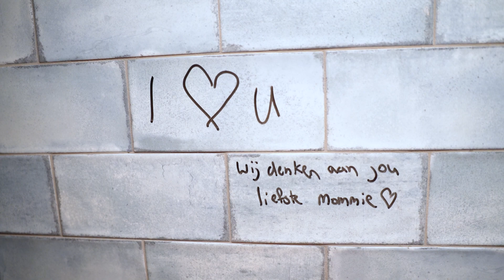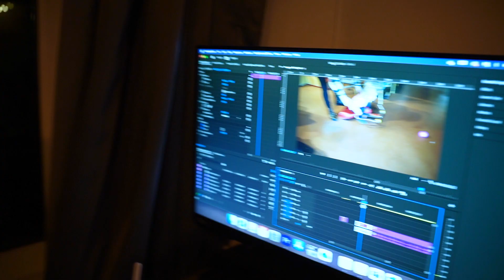De lift vind Nomi te dik! #131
Welkom bij Huize Anno, je wekelijkse vlog met liefde, humor en knuffelsessies met de meiden. We beginnen de vlog met onze artistieke Laurie die lekker aan het schilderen is en onze ogen naschildert.
Ook tovert Anne het huis om in een disco tent, wat een feest! Wisten jullie dat we een Billie Jordan hebben. Ze dunkt er flink op los!
Op vrijdag gaan we met oma met de trein naar Utrecht. Dit is de eerste keer voor de meiden en leuk dat ze het vonden en oma ook als je beelden terugziet!
Op zaterdag hebben we een chill dagje en eten we s avonds een heerlijke hamburger a la Anne. Tot slot hebben we het fijn bij opa en oma en sluiten we het weekend af met veel knuffels en vooral veel qualitytime!
Hi wat leuk dat je kijkt! Wij zijn Anne en Nomi. Wij hebben twee prachtige dochters Laurie (2) en Billie (1). Wij hebben besloten ons leven met jullie te delen. Wij zijn namelijk heel gewoon en gewoon heel leuk, en dat willen wij laten zien.

We zijn onze vlogs gestart om de kijkers een indruk te geven over ons leven als lesbisch stel en vooral als twee mama’s! Hoe zijn we zwanger geraakt, waar lopen wij tegenaan en vooral wat houdt ons dagelijks bezig. Je kunt van ons wekelijks informatie en humor met een flinke dosis liefde verwachten op je scherm.